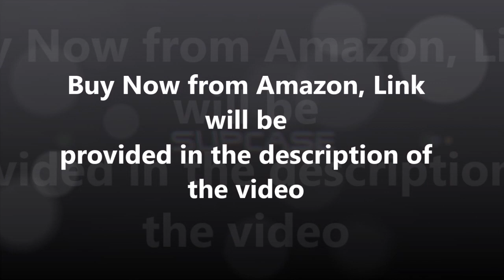SUPCASE Unicorn Beetle Pro Series Samsung Galaxy Note 20 Ultra Case 2020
Today I provided Supcase Unicorn Beetle Pro Series Case for Samsung Galaxy Note 20 Ultra. So let's get started.

20-Foot Drop Tested: Multi-layered TPU and polycarbonate material create the world's best phone case drop protection.

Precise Cutouts: Easy access to all ports, buttons, and features, thanks to the exact design of the UB Pro.

Rotatable Holster: Experience user-friendly convenience with detachable rotating holster (included).

Compatibility: Compatible with Galaxy Note 20 Ultra(2020 release only), not for Note 20.

Samsung Galaxy Note 20 Ultra Cases in August 2020:-

Gaming Chair:

Logitech G402 Gaming Mouse:

Gaming Mousepad:

1080p Monitor: